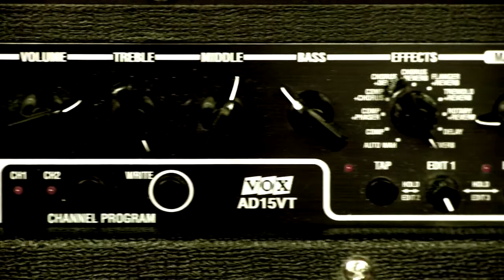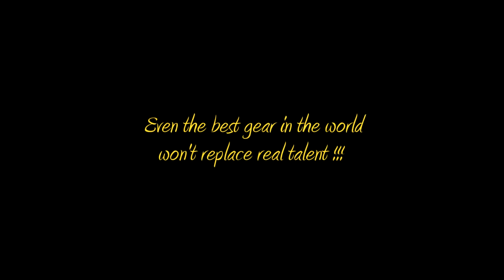Black Beauty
Don't expect any hot chicks in here... unfortunately.
Black Beauty is the nickname for Gibson's high end version of Les Paul Custom guitar model.

Shot with Sony XDCAM EX (PMW-EX1) and Letus Extreme 35mm adapter + nikon lenses (24mm, 50mm, 135mm)